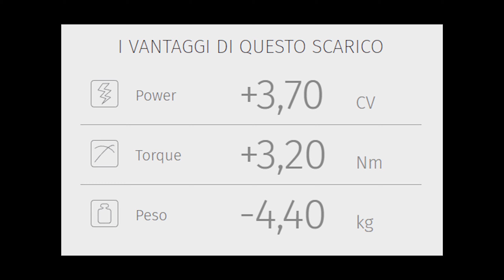TUTTO QUEL CHE C'E' DA SAPERE SUL MIVV OVAL PER Z650! CHE BOMBA! [ENG SUB] [2K]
Dopo le tante richieste sotto al precedente video di comparazione tra lo scarico stock e il mivv oval ho deciso di raccontarvelo.
avete altre domande? scrivetecele sotto nei commenti o contattateci su instagram!
                    mr.feb98